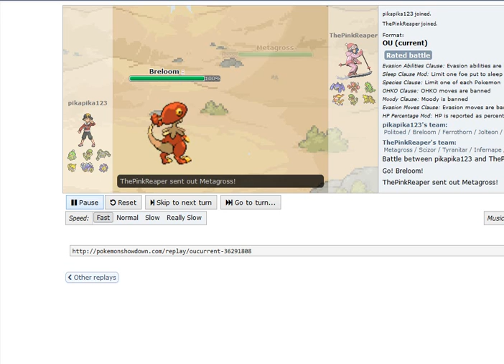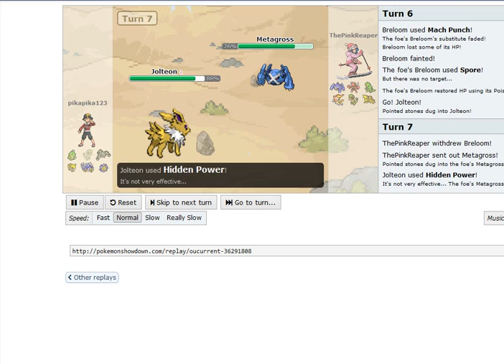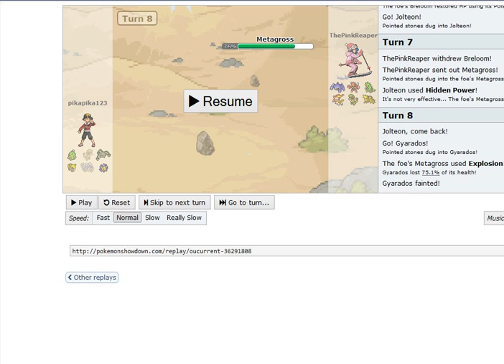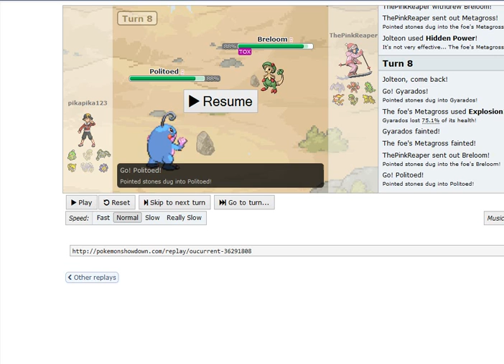Pokemon 101: Prediction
It's right now that I realized I will probably have to re-record this video because of my music in the background. Sad face. Anyways, thoughts? Opinions?